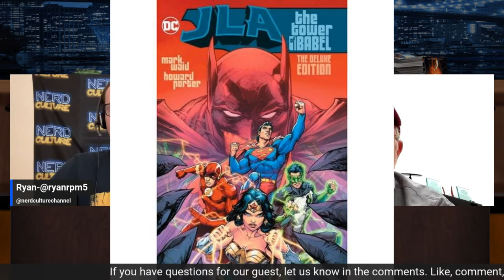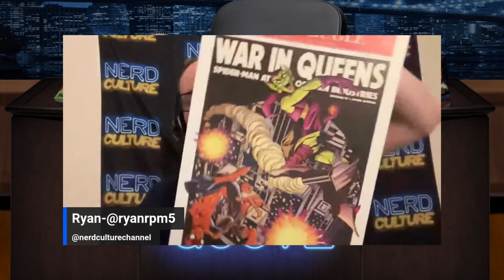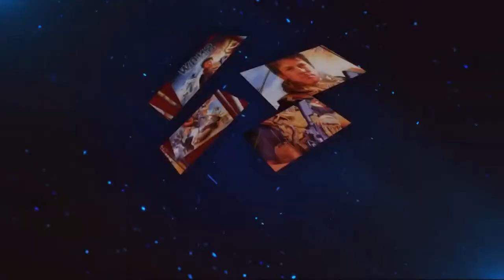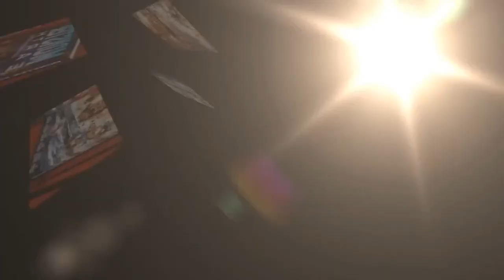Legendary Comic-Books with Mark Waid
We talk with legendary comic-book writer, Mark Waid who has written stories for Marvel, DC, Boom Comics and more for over 40 years on this episode of And I Quote Powered by Pod Decks.

We will also be taking your questions!

Mark Waid, a New York Times bestselling author, has written for a wider variety of well-known pop-culture characters and franchises than any other American author, from Superman to Star Wars to the Justice League to Archie to Spider-Man and many, many others. His award-winning work with artist Alex Ross, KINGDOM COME, is one of the best-selling graphic novels of all time. (Secretly, however, he prefers SUPERMAN: BIRTHRIGHT and his IRREDEEMABLE collections as his favorite works he's produced.)

Additionally, Waid is a leader in the digital comics medium. His publishing imprint, Thrillbent.com, hosts an enormous collection of multimedia stories in all genres.

With over thirty years of experience in his field, Waid happily mentors young writers and maintains a blog that is full of advice for beginning writers and experienced authors both.